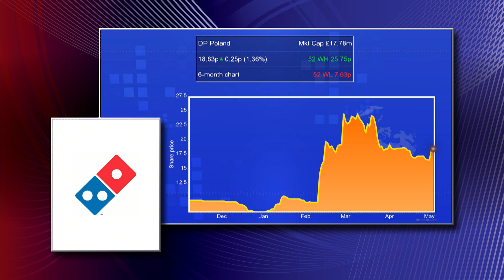DP Poland CEO aiming to open stores in more Polish cities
Peter Shaw, chief executive of DP Poland (LON:DPP), says the goal this year is to roll out the pizza franchise in two or three cities in Poland. The Domino’s Pizza franchisee already has stores in Warsaw and Krakow but it is aiming to expand outside Poland’s largest two cities in 2015. Shaw says the strategy is a combination of profitability and expansion. The company’s share price was on the rise yesterday after it revealed like-for-like sales across its corporate and franchised outlets were 17% higher than last year’s January-March period.